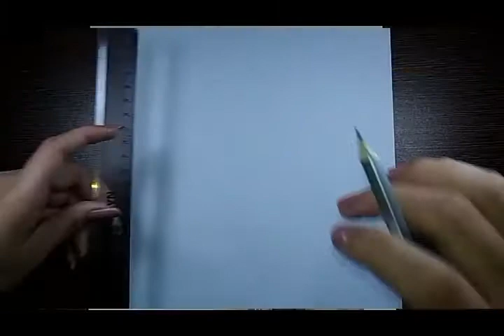Cute boy with cap | drawing | Nishtha Sharma